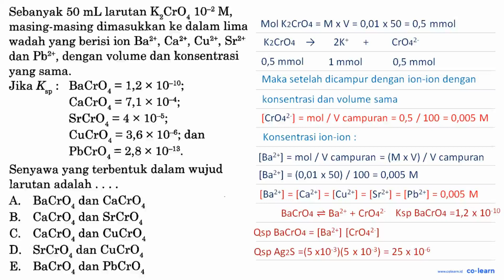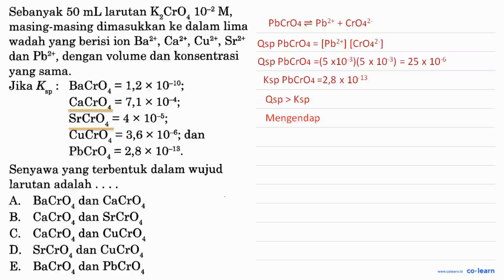Sebanyak 50 ~mL larutan K_(2) CrO_(4) 10^(-2) M , masing-masing dimasukkan ke dalam lima wadah...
Sebanyak  50 ~mL  larutan  K_(2) CrO_(4) 10^(-2) M , masing-masing dimasukkan ke dalam lima wadah yang berisi ion  Ba^(2+), Ca^(2+), Cu^(2+), Sr^(2+)  dan  Pb^(2+) , dengan volume dan konsentrasi yang sama.
Jika  K_(sp): BaCrO_(4)=1,2 x 10^(-10) ;
 CaCrO_(4)=7,1 x 10^(-4) ;
 SrCrO_(4)=4 x 10^(-5)
 CuCrO_(4)=3,6 x 10^(-6) ;  dan
 PbCrO_(4)=2,8 x 10^(-13) .
Senyawa yang terbentuk dalam wujud larutan adalah .
A.  BaCrO_(4)  dan  CaCrO_(4)
B.  CaCrO_(4)  dan  SrCrO_(4)
C.  CaCrO_(4)  dan  CuCrO_(4)
D.  SrCrO_(4)  dan  CuCrO_(4)
E.  BaCrO_(4)  dan  PbCrO_(4)

Topik atau Materi: Pengaruh Ion Senama terhadap Kelarutan - Kesetimbangan Larutan (Ksp) - Kimia Fisik dan Analisis - Kimia Kelas 11 SMA - KTSP

Sumber Soal: SPM Kimia Siap Menghadapi UN, KTSP, MB, 2012 , Esis

00:00 : Bedah Soal
01:00 : Konsep, rumus dan pengertian Pengaruh Ion Senama terhadap Kelarutan
01:18 : Langkah penyelesaian soal
-1:00 : Jawaban akhir
-1:30 : Penutup